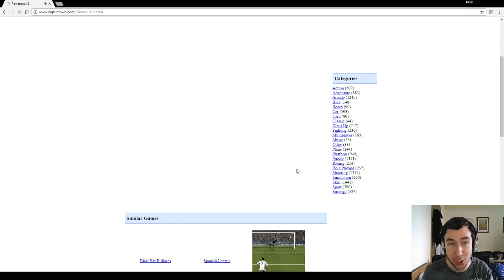Let's Play Powerpool 2 - Cross Table - Flash Game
Hello everyone! I present to you the final table on Powerpool 2; the cross table! This is quite tough as you have to think more about the position of the cue ball for the next shot. Add to that the pesky corners of the cross and easily miss-able pockets. Share with me your scores in the comments below!